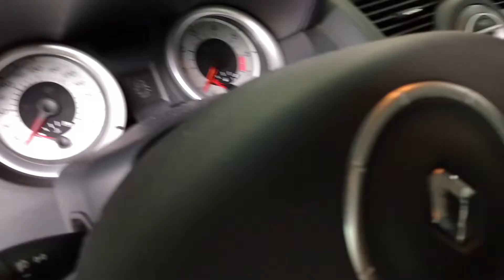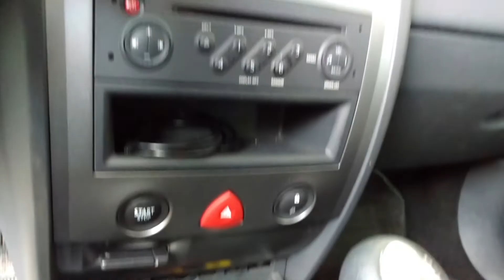RENAULT MEGANE | LOCALIZAÇÃO DA TOMADA DE DIAGNOSE OBD2 + CAIXA DE FUSIVEL!!!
Dicas Rápidas "Descomplicando"
Nesse Vídeo trago de forma objetiva, a localização da caixa de fusíveis e da Tomada de Diagnose OBD2 do Renault Megane!!!
Araraquara - SP